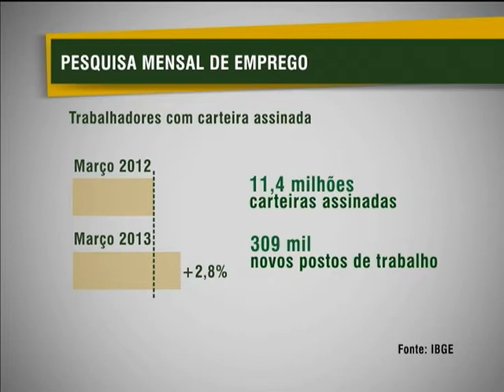Desemprego em março é o menor para o mês em 12 anos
NBR NOTÍCIAS - 25.04.13: O desemprego em março registrou a menor taxa para o mês em 12 anos. Segundo dados do Instituto Brasileiro de Geografia e Estatística (IBGE), o índice de desocupação ficou em 5,7% no mês passado. O valor é 0,5% menor que o registrado em março de 2012. Já o índice da população ocupada (23 milhões) ficou estável em relação a fevereiro, mas aumentou de 1,2% em relação a março do ano passado. Foram 276 mil novos postos ocupados em um ano. O número de trabalhadores com carteira assinada no setor privado (11,4 milhões) cresceu 2,8% em um ano, ou seja, foram gerados 309 mil postos de trabalho com carteira assinada. A Pesquisa Mensal de Emprego é feita nas regiões metropolitanas de Recife, Salvador, Belo Horizonte, Rio de Janeiro, São Paulo e Porto Alegre. A publicação completa pode ser acessada na página